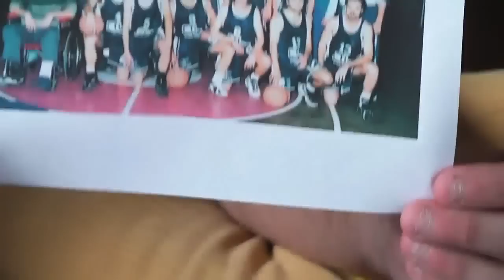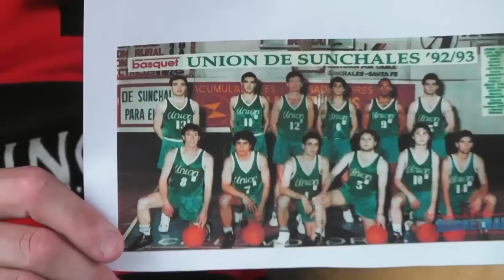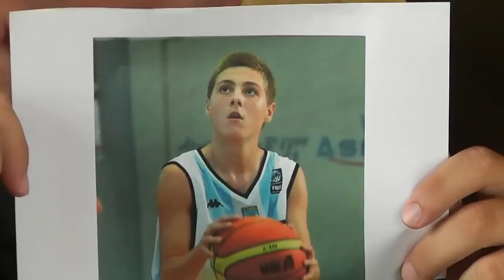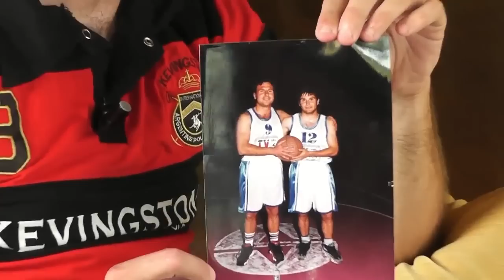CLAUDIO BERTONA TRAILER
SUPER DEPORTIVO PREMIUM 4TO PROGRAMA